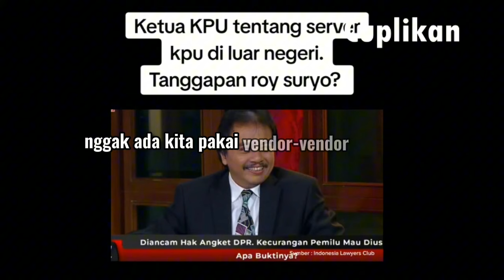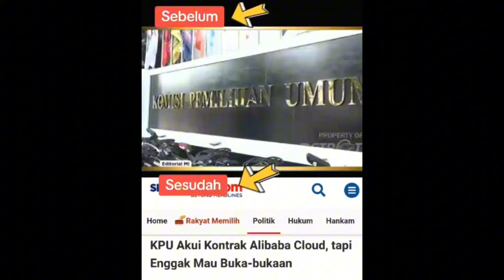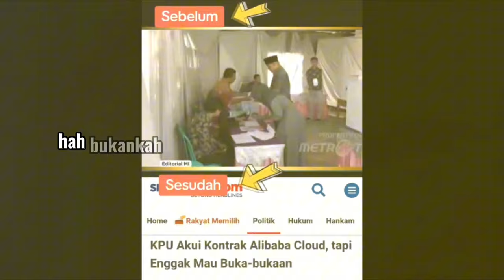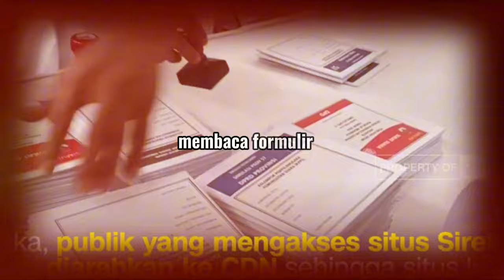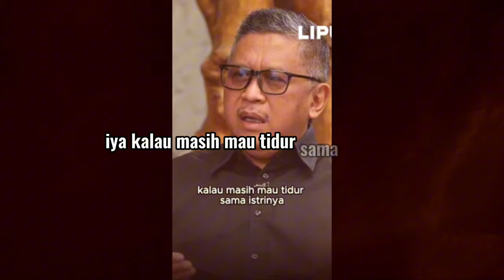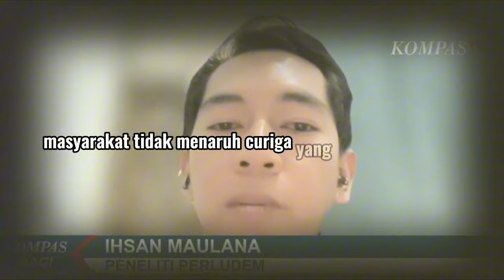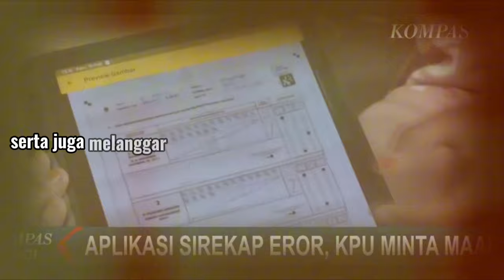CULAS!! MENGGELIKAN KPU AKHIRNYA AKUI KERJASAMA DENGAN ALIBABA, TERNYATA INI PERMAINAN MEREKA ... ?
HAI KAWAN-KAWAN BARISAN AKAL SEHAT KEMBALI LAGI DI CHANNEL KULIAH AKAL SEHAT
AKHIRNYA MULAI TERLIHAT SATU PERSATU KETIDAKKONSISTENAN LEMBAGA INDEPENDEN YANG BERNAMA KPU ATAS SIKAPNYA YANG KATANYA TIDAK BEKERJASAMA DENGAN SERVER ALIBABA, DAN TERNYATA SUDAH BEKERJASAMA DENGAN ALIBABA SETELAH DIDESAK OLEH BEBERAPA PIHAK. BAYANGKAN SEPERTINYA MENTALITAS MENCLA MENCLE INI SEMAKIN MENDARAH DAGING DI PEMERINTAHAN INI BAIK DI LEMBAGA EKSEKUTIF MAUPUN LEMBAGA YANG INDEPENDEN SEPERTI KPK. DAN SIALNYA MENTALITAS MENCLA MENCLE INI DI PERTONTONKAN SECARA TERANG BENDERANG DAN TERBUKA KEPADA PUBLIK. APAKAH BANGSA INI SUDAH MULAI GILA? APAKAH MEMANG NETRALITAS DAN MORALITAS DI DALAM SISTEM KELEMBAGAAN NEGARA KITA INI SUDAH BOBROK? SIMAK TERUS VIDEONYAAA
DAMPAK DARI RAMAINYA KASUS HASIL SI REKAP YANG BANYAK MENIMBULKAN SPEKULASI PUBLIK AKHIRNYA MENEMUI TITIK TERANG. KOMISIONER KPU YANG AWAL-AWAL MENGAKU BAHWA TIDAK MENJALIN KERJASAMA DENGAN PIHAK EKSTERNAL DEMI MENJAGA PERINTAH UNDANG-UNDANG, AKHIRNYA MENGAKUI JUGA JIKA BEKERJA SAMA DENGAN PERUSAHAAN RAKSASA YAKNI ALIBABA. INI TENTU ADALAH PEMBOHONGAN PUBLIK, KENAPA TIDAK MENGAKUI SAJA DARI AWAL KALAU BEKERJA SAMA DENGAN ALIBABA, BUKANKAH MALAH MENIMBULKAN KECURIGAAN SAAT AKHIRNYA MEREKA MENGAKUI SEMUA SETELAH MENGALAMI DESAKAN AHLI DAN PUBLIK SOAL GAGALNYA SISTEM REKAPITULASI MEMBACA FORMULIR C1 YANG AKHIRNYA BERDAMPAK PADA KECURIGAAN YANG LEBIH LUAS TENTANG PERMAINAN PENGGELEMBUNGAN SUARA DIANTARA CALON-CALON YANG BERTARUNG DALAM PEMILU 2024 BAIK LEGESLATIF MAUPUN EKSEKUTIF, MENGAPA TIDAK JIKA BANYAK PIHAK YANG BERSTATEMENT BAHWA SERVER SIREKAP INI TIDAK BERADA DI INDONESIA, MAKA PIHAK-PIHAK YANG MERASA DIRUGIKAN TIDAK MEMILIKI OTONOMI UNTUK MENFORENSIK DATA SIREKAP KPU, KARENA PASTINYA KONTRAK ANTARA KPU DAN ALIBABA, ATAU DENGAN KATA LAIN KONTRAK NEGARA 1 DENGAN NEGARA LAIN ITU RUMIT JANGKAUNNYA. APAKAH INI ADALAH KESENGAJAAN YANG MEMANG DIBUAT UNTUK MENGATUR DAN MEMONOPOLI WEWENANG UNTUK MEMENANGKAN SALAH SATU PIHAK, YAA SEMUA BISA MENJADI KEMUNGKINAN
COBA KALAU KITA PERHATIKAN DARI AWAL PROSES PENCALONAN TERUTAMA PENCALONAN CAPRES DAN CAWAPRES SUDAH BANYAK MENIMBULKAN PRO DAN KONTRA DI MASYARAKAT. MULAI DARI TABRAK-TABRAK MK SOAL PEMBATASAN USIA CALON WAKIL PRESIDEN, PROSES DEBAT, DAN ISU PENGKONDISIAN PEJABAT DAN MENTERI UNTUK MEMENANGKAN SALAH SATU PIHAK KAN SUDAH SENTER DI MEDIA DAN PUBLIK, DARI AWAL MEMANG SUDAH PANAS PROSES PEMILU REPUBLIK INI, BANYAK KEBOHONGAN YANG DILAKUKAN OLEH PENYELENGGARA NEGARA PUN JUGA DILAKUKAN SECARA TERANG-TERANGKAAN APAKAH MASYARAKAT TIDAK MANARUH CURIGA YANG KUAT AKAN HAL ITU. JIKA UPAYA PENYINGKAPAN INI DINARASIKAN SEBAGAI BENTUK KETIDAKTERIMAAN TERHADAP YANG KALAH MAKA BAHAYA BETUL KONDISI MENTAL REPUBLIK INI. BAGI KAMI BIARLAH KECURIGAAN KECURANGAN ITU DIUNGKAP AGAR BETUL-BETUL TERANG BENDERANG DAN NYATA DIPAPARKAN DIHADAPAN PUBLIK TENTANG KONDISI POLITIK NEGERI INI.
KEMBALI LAGI SOAL SERVER YANG AKHIRNYA DI TEMUKAN ADA KERJASAMA DENGAN PIHAK LUAR. DUGAAN BAHWA SERVER SIREKAP DAN PEMILU2024.KPU.GO.ID TIDAK ADA DI INDONESIA MELAINKAN ADA DI CHINA, PRANCIS DAN SINGAPURA, MAKA SUDAH JELAS INI TELAH MELANGGAR PERATURAN DAN  UNDANG-UNDANG YAKNI PASAL 20 PERATURAN PEMERINTAH NO 71 TAHUN 2019 TENTANG PENYELENGGARAAN SISTEM DAN TRANSAKSI ELEKTRONIK, SERTA UNDANG-UNDANG NO 27 TAHUN 2022 TENTANG PERLINDUNGAN DATA PRIBADI. SELAIN ITU BAHAYA DARI ADANYA SERVER INI DILUAR NEGERI ADALAH BERPOTENSI MERUSAK KEMURNIAN DATANYA. ADA BEBERAPA BAHAYA JIKA CLEAR HAL INI TERJADI YAKNI KEKHAWATIRAN PEMBOBOLAN DATA PRIVASI MASYARAKAT, KARENA BISA MENJADI TARGET PERETASAN OLEH PIHAK-PIHAK YANG TIDAK BERTANGGUNG JAWAB DISANA, ATAU PEMERINTAH ASING YANG PUNYA AKSES ATAS SERVER TERSEBUT. KEDUA, POTENSI MANIPULASI SANGAT MUNGKIN BISA TERJADI, SIAPA YANG BISA MENJAMIN BAHWA TIDAK ADA KERJASAMA PIHAK TERTENTU DARI INDONESIA DENGAN PIHAK PENYEDIA SERVER UNTUK MEMANIPULASI DATA HASIL PEROLEHAN SUARA DISETIAP TPS UNTUK MENGUNGTUNGKAN SALAH SATU PASLON?, KETIGA KETERBATASAN AKSES KITA UNTUK MENGELOLA DAN MENGANALISIS DATA, TERUTAMA JIKA ADA PEMBATASAN AKSES ATAU INTERVENSI DARI PIHAK LUAR UNTUK MENGUNTUNGKAN ORANG-ORANG TERTENTU. DAN YANG TERKAHIR ADALAH KESULITAN PENEGAKAN HUKUM. BAGAIMANA JIKA TERJADI PELANGGARAN HUKUM TERKAIT DATA DI SERVER SIREKAP DAN KPU? TENTU PENEGAKAN HUKUMNYA AKAN JADI SULIT KARENA ADA PERATURAN BERBEDA YANG TERLIBAT BAIK DARI PIHAK INDONESIA MAUPUN DARI PIHAK NEGARA LUAR SERTA PIHAK PERUSAHAAN YANG ITU AKAN MEMANGKAS WAKTU, BIAYA YANG ITU SANGAT TIDAK MUNGKIN UNTUK DIURUS DITENGAH DESAKAN WAKTU UNTUK SEGERA MENENTUKAN SIAPA CALON PREISDEN YANG SAH TERPILIH SEBETULNYA